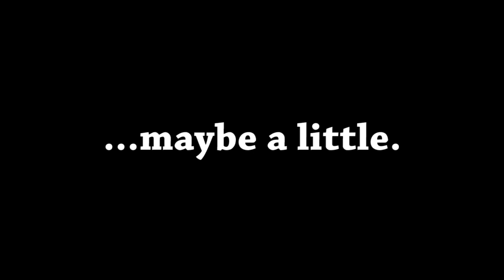I am Alpha Mouse...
Watch me talk to myself about my new channel!